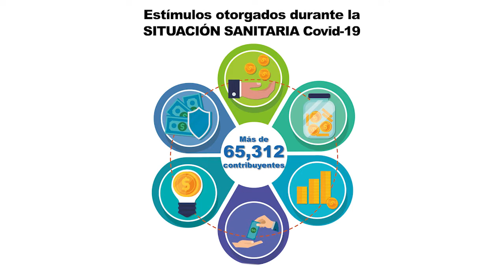Ricardo Román Sánchez, informa que en 6 años se otorgaron estímulos fiscales en apoyo ciudadano